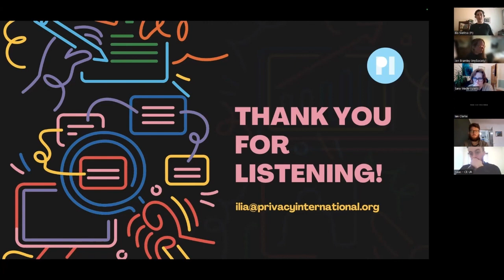Tips on formatting FOI requests to get the best results, from Privacy International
Ilia Siatitsa of Privacy International mentions some clever ways to ensure you get the information you need from your FOI requests.

See the whole session, including Ilia and two other speakers, in the fuller version of the video